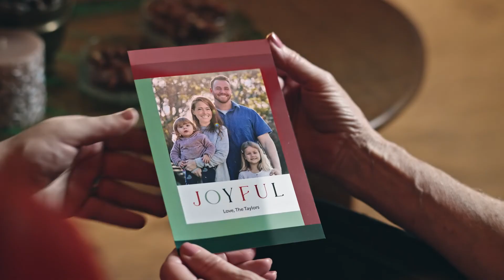Win the mantle with holiday cards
Vistaprint has all the custom touches your cards need to take the prime spot on the mantel this season.